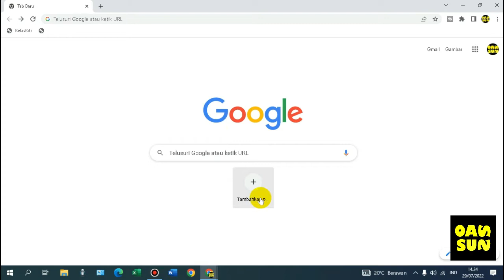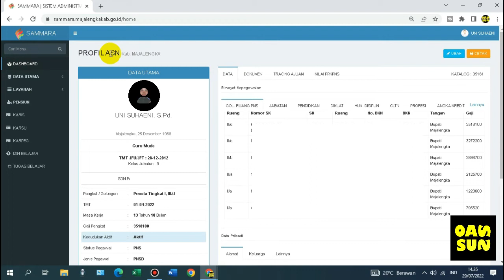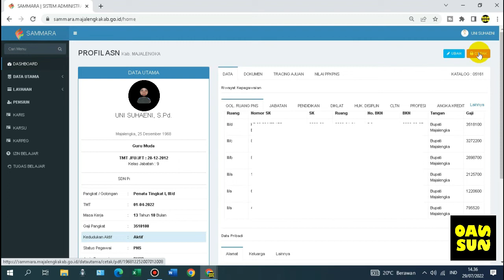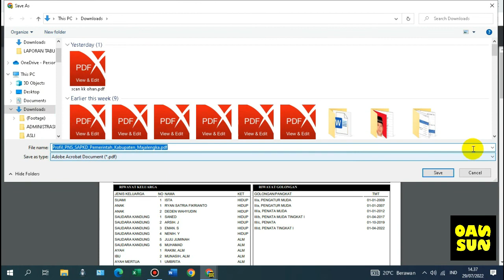Cara Cetak Atau Download Profil ASN di SAMMARA Kab Majalengka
Video ini berisi tutorial tentang Cara Cetak Atau Download Profil ASN di SAMMARA Kab Majalengka.